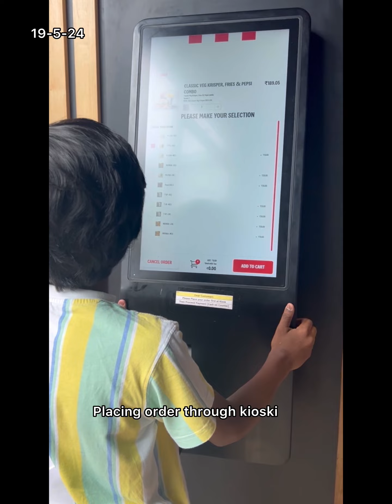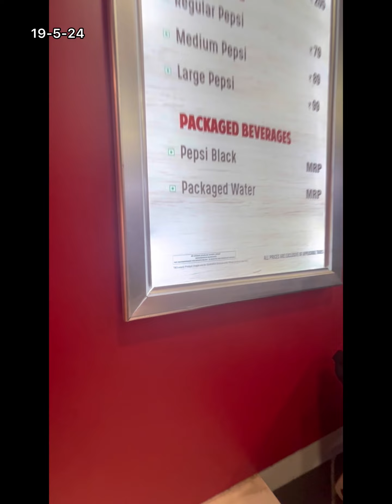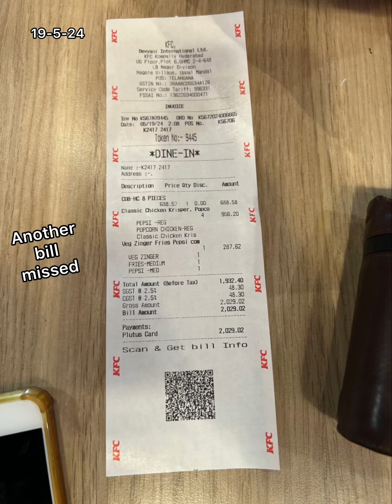KFC + cousins 19-5-24